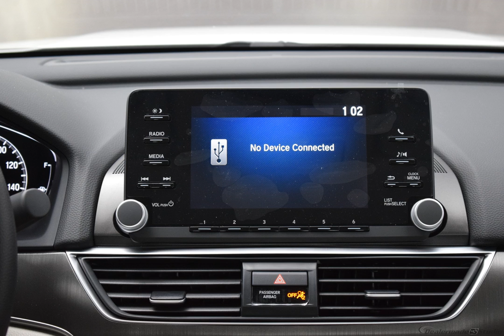2018 White Pearl Honda Accord 4D Sedan #9902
New 2018 White Pearl Honda Accord 4D Sedan LX Ivory Seat Trim #9902